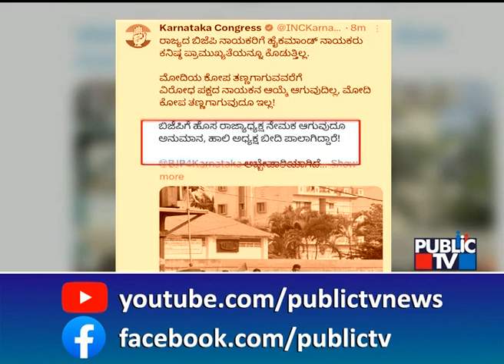ಟ್ವೀಟ್ ಮಾಡಿ ಬಿಜೆಪಿ ನಾಯಕರ ಕಾಲೆಳೆದ ಕಾಂಗ್ರೆಸ್ | BJP vs Congress | Public TV